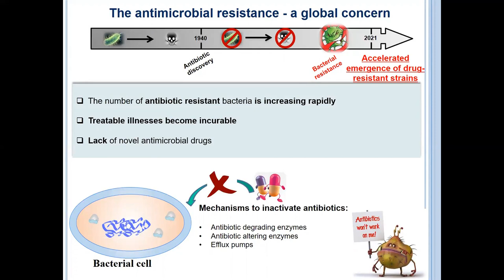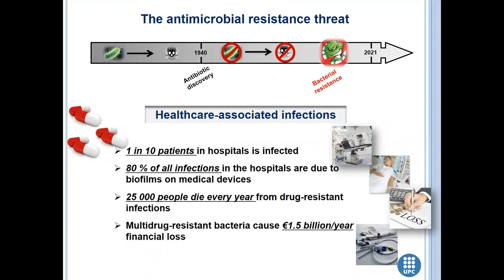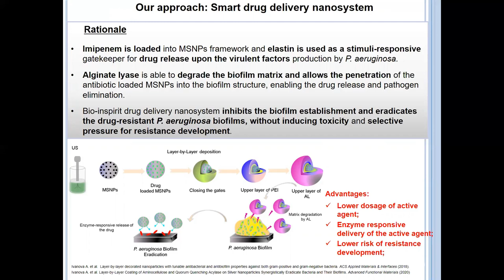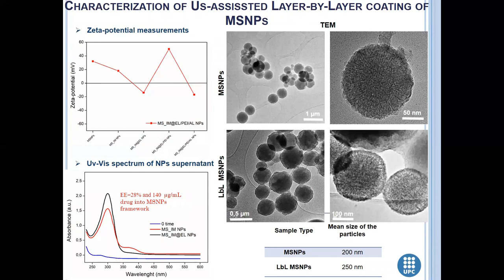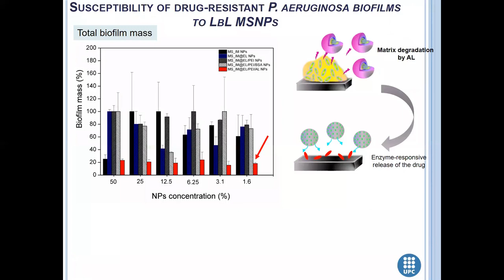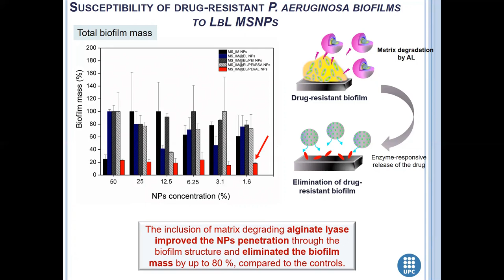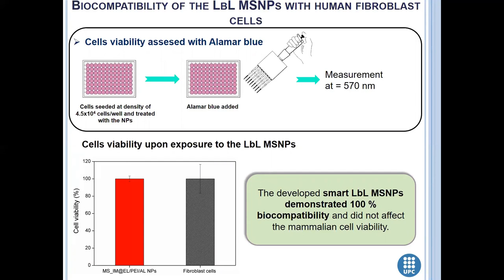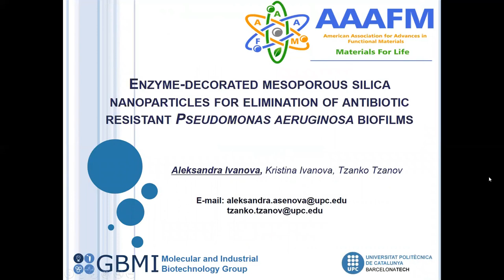Enzyme decorated mesoporous silica nanoparticles for elimination of antibiotic resistant Pseudomon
Enzyme-decorated mesoporous silica nanoparticles for elimination of antibiotic resistant Pseudomonas aeruginosa biofilms